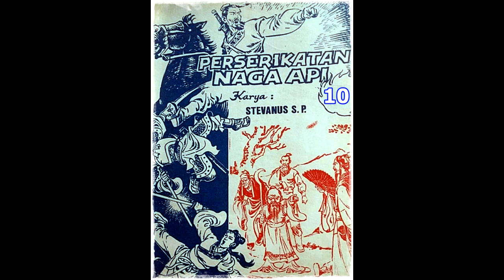Seri Cerita Silat Perserikatan Naga Api Jilid 10